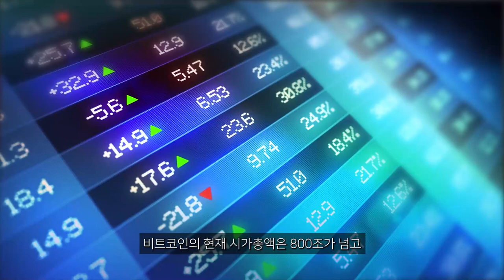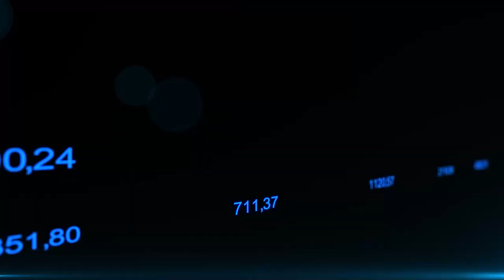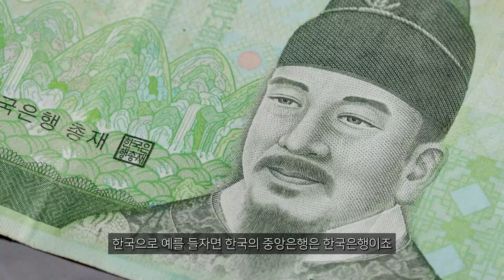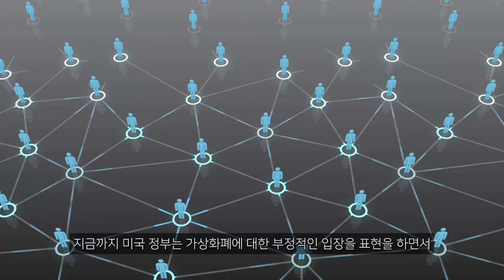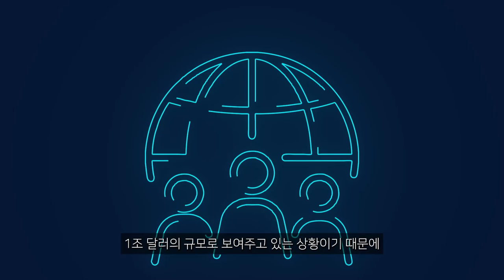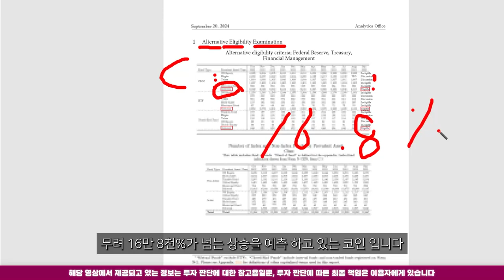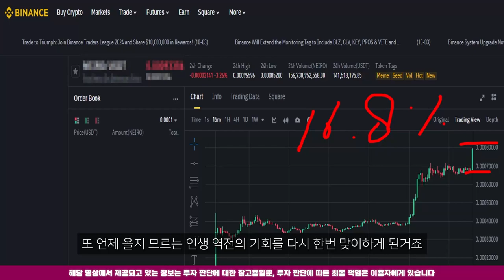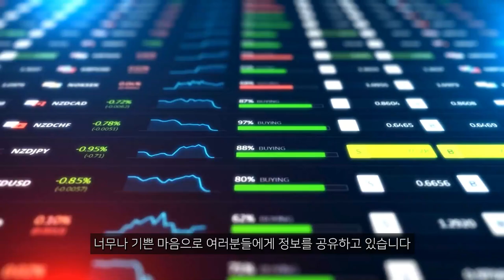[ 시바이누 ] 달러 하락세 시작, 코인 시장 급등 임박!!!